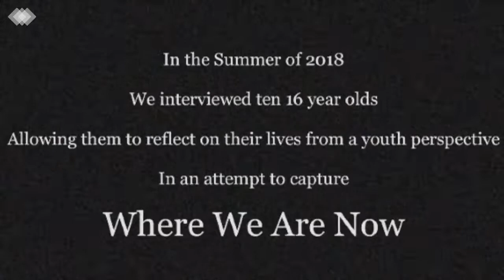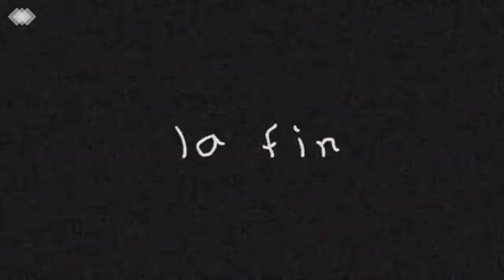where we are now by will shellhorn & parker goff chrisbens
Thank you to everyone involved in this project. I cannot thank you all enough.

Original Music - Parker Chrisbens (Soundcloud: Parker Chrisbens)